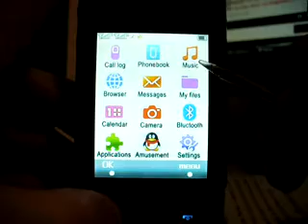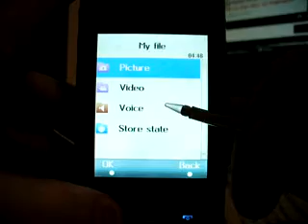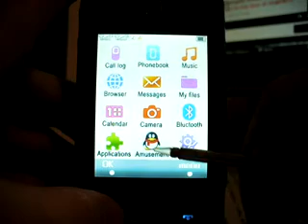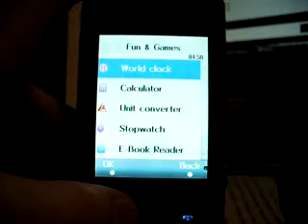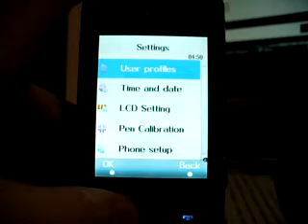t42 dual sim samsung f480 copy